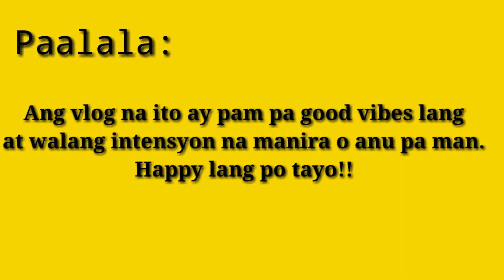Vlog#34(Dahil may Lockdown Naging Online Seller ako.) Pa mine na lang!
Sinubukan kong maging online seller, Pam Pa good vibes lng po!!!